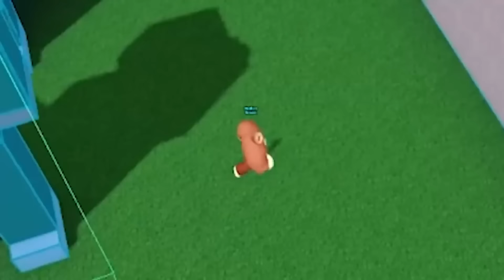1000 Trollagens do Dudu Betero no ROBLOX